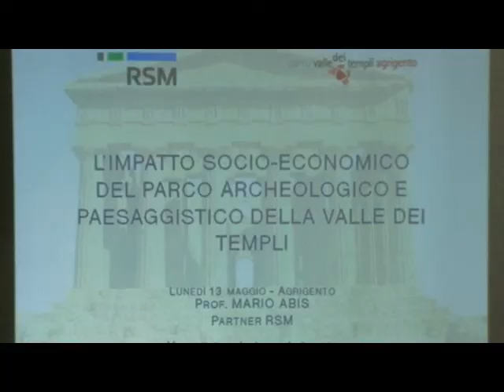“L’impatto socio-economico del Parco della Valle dei Templi” [STUDIO 98]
Ad Agrigento, a Casa Sanfilippo, sede del Parco della Valle dei Templi, è stato presentato l’esito di una ricerca intitolata “L’impatto socio-economico del Parco della Valle dei Templi”, svolta da RSM Italia durante la 74° edizione del Mandorlo in Fiore.